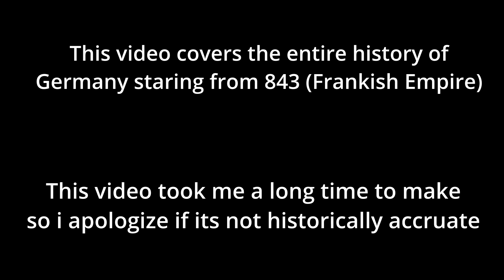History of Germany in RON | RISE OF NATIONS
(Inspiration from brightSaurus)